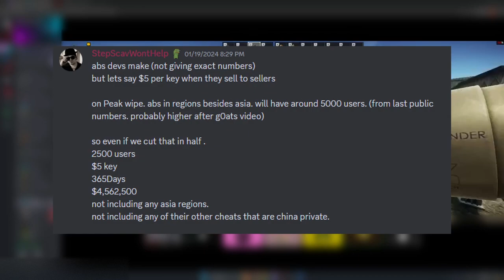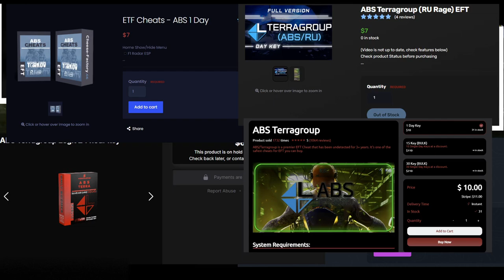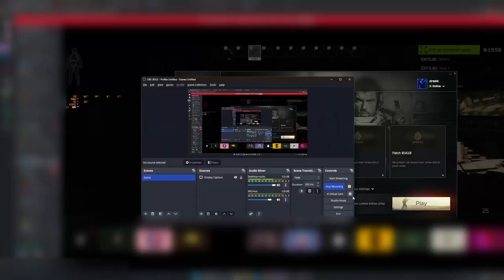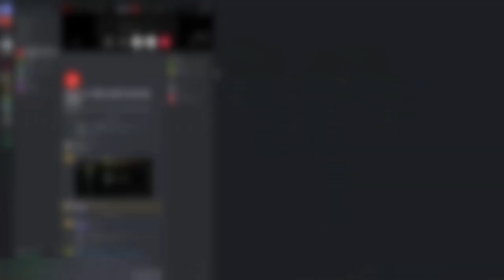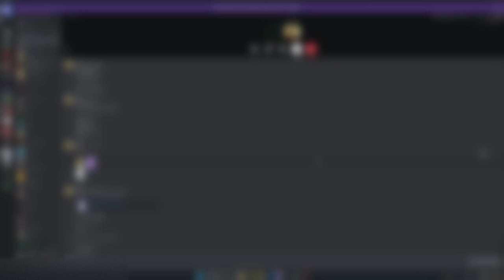Tarkov's Closet Cheating Dilemma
This video would not have been possible without the help of many willing individuals along the way.

A special thanks to:
Jet, Butterman, Tigger, Percalerc, Script, Epick, 370, Dex, Rob, Schzoo, Raguman, Kozobro, Smoke, and many others.

Timestamps:
0:00 - Intro
1:08 - The Premise
1:32 - Closet Cheating Defined
3:18 - The 2 Methods

3:19 - Method 1 (ABS)
5:17 - Killing EFT: Cheap and Undetectable
6:09 - ABS Interview 1
8:38 - ABS Interview 2
10:52 - ABS Interview 3

14:36 - Closet Cheating For Loot
15:23 - Loot System Only Benefits Cheaters-
16:00 - Failed Interview - Closet Cheater 1

16:39 - "Blue Folder'
18:50 - Blue Folder Interview
20:44 - Method 2 (DMA)

21:13 - DMA Tech Quick Explain
23:02 - DMA Cheaters Can't Get Detected

24:25 - DMA Interview 1 (Cheater Streamer)
26:24 - Streamer's Radar Gameplay
27:17 - Me & Streamer Team Up

29:15 - Radar Mikey (Prob DMA)
30:19 - Mikey Stats (Closet fs)

31:15 - DMA Interview 2 (Free Off Github)
33:47 - Github Radar Gameplay
35:36 - "Radar Wiggle" Demo

38:47 - Key Takeaways & Overview
40:35 - Incentives & Repercussions = No Cheating
41:10 - Blame Player or BSG?
41:52 - Why Not Go Closet?